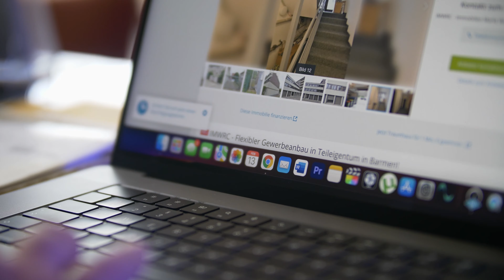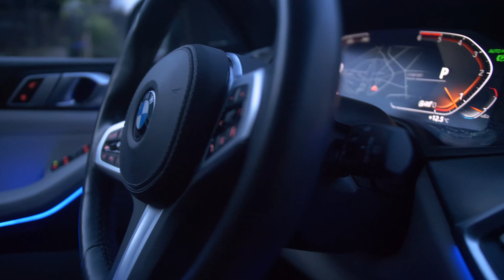NEBI ISENOVSKI - MUDAR E DUSMANE (OFFICIAL VIDEO) 2022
🎥 Camera : Biggie Master PRODUKTION
🎞️ Editing Video : BM PROD
🎵 Arr/Mus : BEKIR HASANI
MELODIY:NEBI ISENOVSKI
✏️ Text : HEDI IBRAIMOVSKI
🎚️ Mix & Mastering : BEKIR HASANI
🎹 Keyboard Solo : BEKIR HASANI
🎸 BASS GITAR MIGDO PAKO
🎸 MELODIY SEDRAH VIRUS

Akava video spoti preperela basi Officialno Video Kanali BMP PROD
Zabranimo i te kopirinelpe ko javera youtube kanalija soske isijamen avtorska pravija,
basi video snimka thaj i gili. Sekoj koj so ka probinel te civel o spoti ka ovel prijavimo ko Youtube Administratorija.
Ako probinena povise puti te keren o isto ka ovel vazdimi tuzba protiv tumende baso choriba avtorsko pravo.

Sva Autorska i izvodjacka prava su zasticena Zabranjena su sva presnimavanja,
iznajmljivanja, pozajmljivanja, javna izvodjenja i emitovanja ovi h snimaka.
ovaj Video i pesma, vlasnistvo je oficijalnog kanala.ZABRANJENO je reupload-ovati na svoj licni kanal zbog kr enia autorskih prava, kvarenja slike i zvuka nepotrebnog gomilanja spota na YouTube-u!